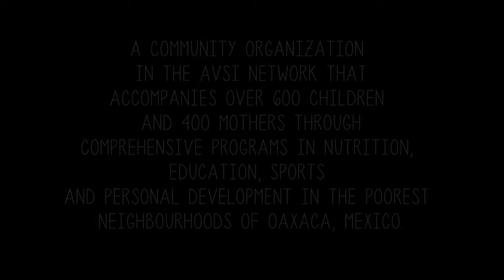Awakened Heart - Trailer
Crecemos DIJO is a community organization in the AVSI network that accompanies over 600 children and 400 mothers through comprehensive programs in nutrition, education, sports and personal development in the poorest neighbourhoods of Oaxaca, Mexico.

Music: "Il pottere degli angeli", from Ennio Morricone. Used with permission of the author.